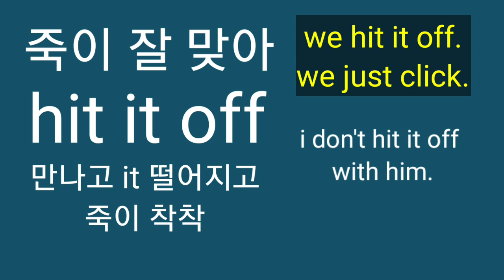Hit it off. We just click.